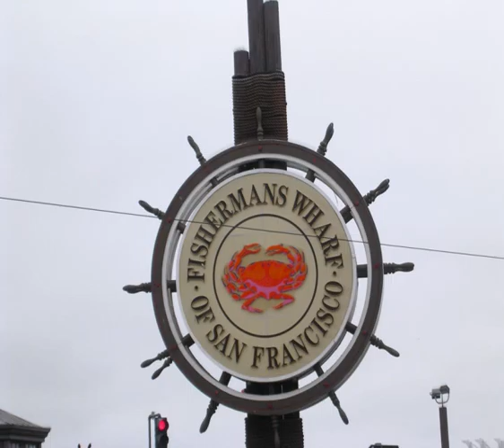Nie genug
Man bekommt "Nie genug" von den schönsten Bildern, die Californien einem zu bieten hat.